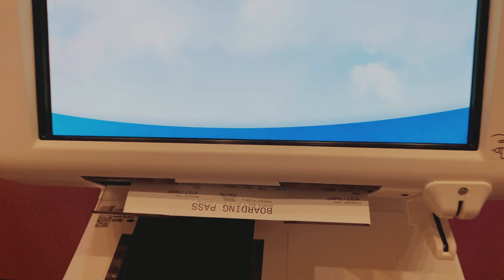Fly with me ✈️ Little Rock မှ Arlington သို့ခရီးစဉ်✈️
We were flying from Little Rock to Arlington ✈️
Washington,D.C မှာကျင်းပခဲ့တဲ့ ဆောင်းဦးလှိုင်ရန်ပုံငွေဖျော်ဖြေပွဲသွားခဲ့တဲ့ခရီးစဉ်ပါ ☺️